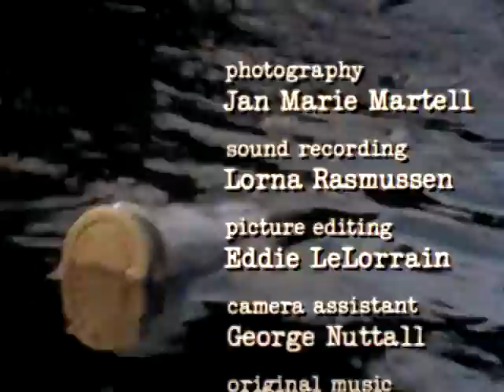Beautiful Lennard Island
This short documentary introduces us to Lennard Island, a tiny island near Tofino, British Columbia, and the family of 4 who are its sole occupants. There we meet the lightkeeper’s son, Steven Thomas Holland, age 10, and his father, mother and brother. A gracious host and great fan of his island home, the boy takes us on a tour and dispels any ideas that living in isolation might be boring.

Directed by Beverly Shaffer - 1977 | 24 min